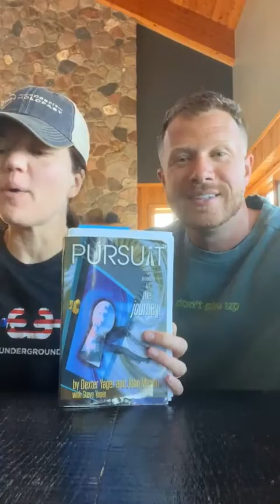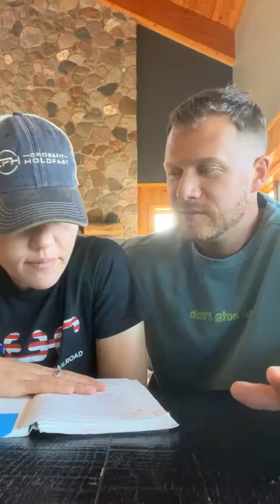The Pursuit (17): Persistency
"Do you want to be successful? Are you willing to believe it without results? That's what separates the winners from the losers. The winners believe that even when there are not results, they keep plugging away". ~Dexter Yager